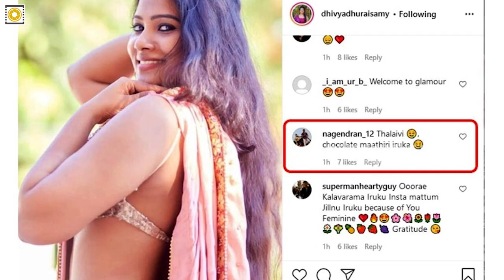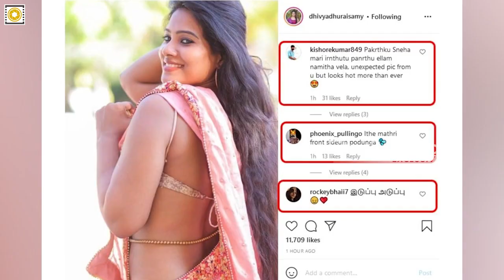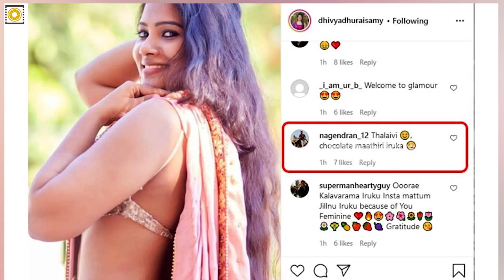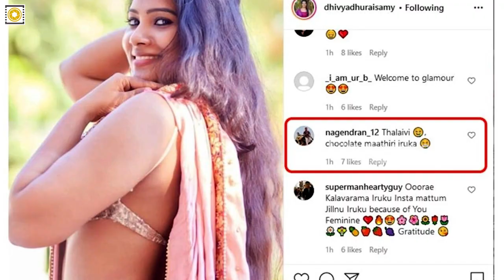கிளாமரில் களமிறங்கிய செய்தி வாசிப்பாளர் | Filmy Focus - Tamil